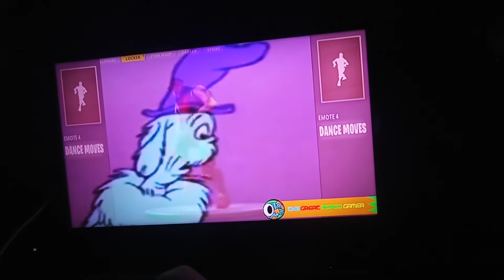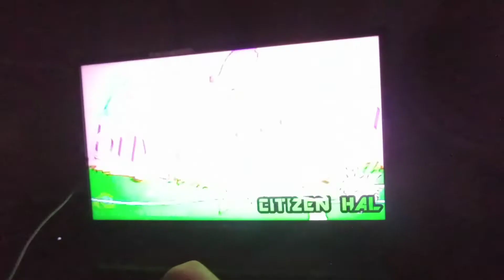Somewhat Sahoier Tam